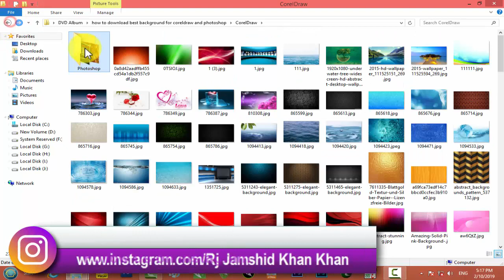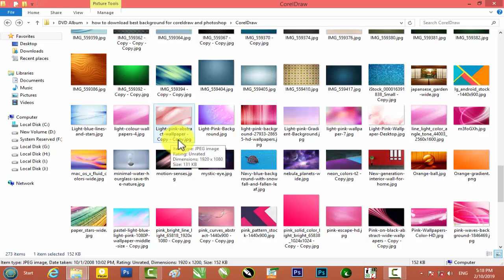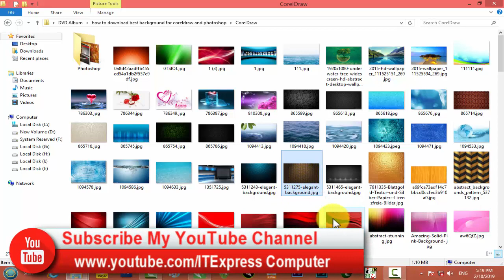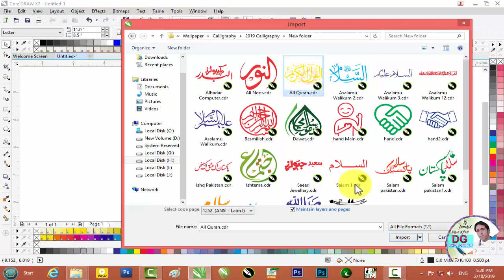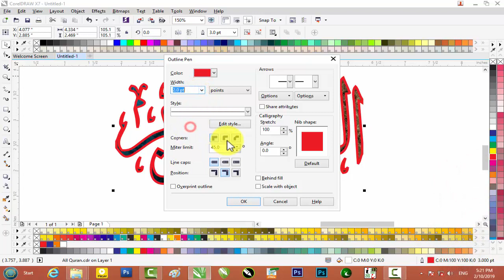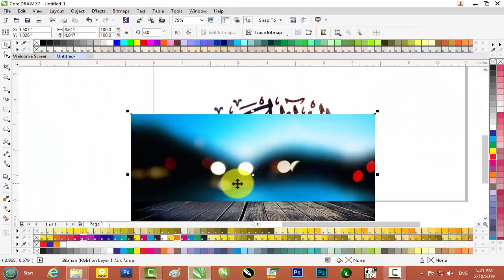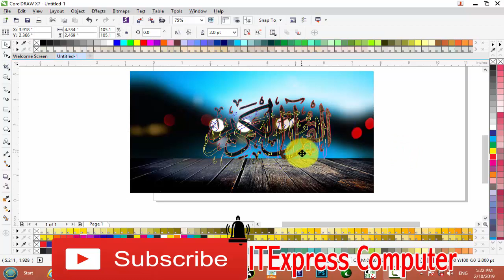how to download best background for coreldraw and photoshop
Winrar ka password Ap Logo Ko video me Mely Ga